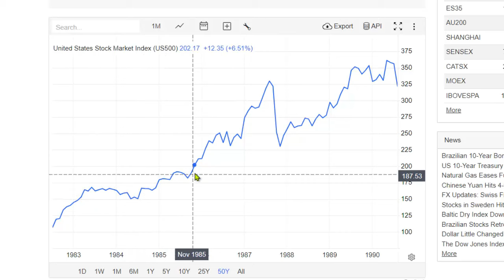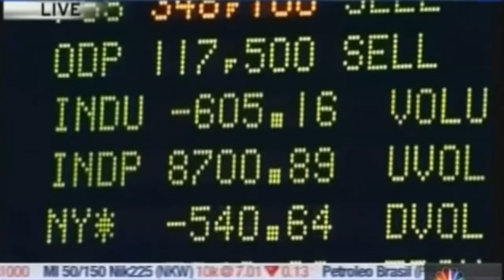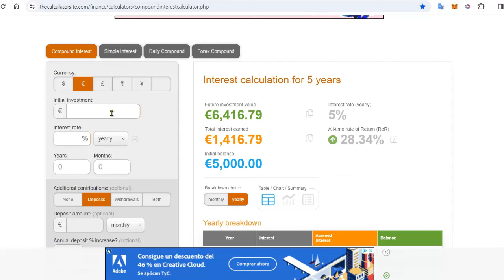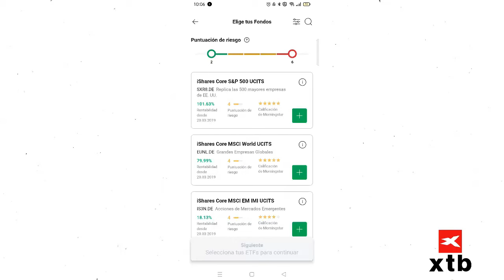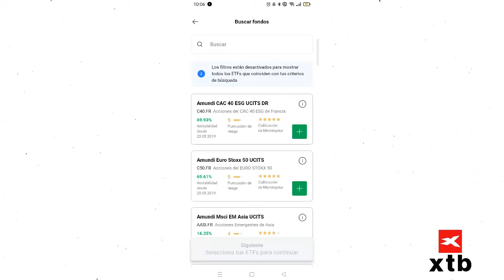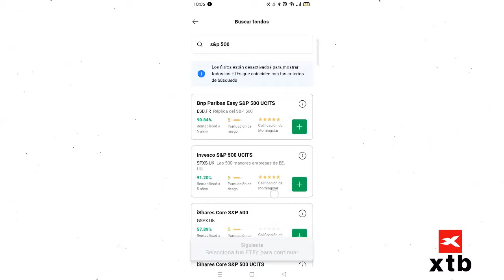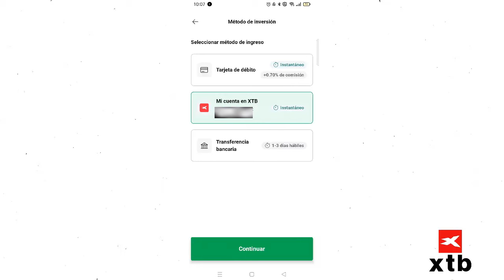Esta INVERSIÓN permite GANAR 1.000.000€ antes de Jubilarte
🚨🫰Crea tu plan de inversión con XTB y consigue una remuneracion de 4,2% anual de todo el capital no invertido.

¡Muchísimas gracias!

Ricard.